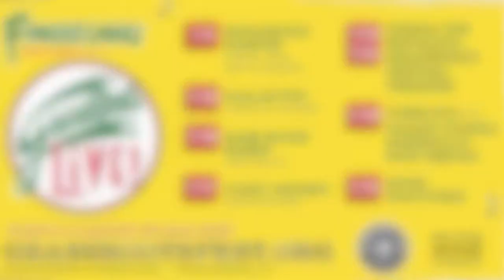Finger Lakes GrassRoots Live! 2021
Join us for Finger Lakes GrassRoots Live! this July 2021 at the Trumansburg Fairgrounds in Trumansburg, NY!  A series of one night concerts throughout the month, GrassRoots returns to bring us all back together just in time!

General Admission & POD (4 People) Tickets & Camping at Across The Way On Sale Now

7/9 - Railroad Earth w/ Aaron Lipp & Max Flansburg
7/10 - Galactic feat. Anjelika 'Jelly' Joseph w/ Danielle Ponder
7/16 - Sam Bush Band w/ Driftwood
7/17 - Cory Henry w/ Sophistafunk
7/23-25 - Donna The Buffalo's GrassRoots Festival Weekend
7/30 - Jimkata & Giant Panda Guerilla Dub Squad
7/31 - Spin Doctors

*Soundtrack by Galactic